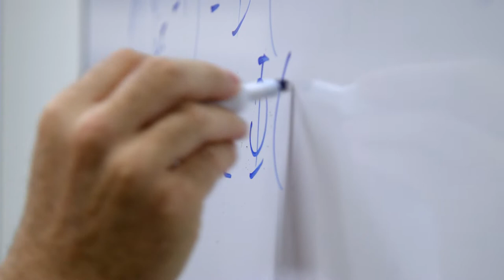Professor Mark Harris | Harnessing hard maths for better public health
Bringing the hard science of numbers and economics to our understanding of the adverse effects of drugs in the community has seen the Faculty of Business and Law’s Mark Harris awarded the Curtin’s highest honour for academic staff: the title of John Curtin Distinguished Professor.

With continual grant funding success since 2003, Professor Harris is on a mission to advance Curtin’s position as a national leader in Health Economics.

Excited about research? See what else we are doing...

Or explore more about the John Curtin Distinguished Professor awards